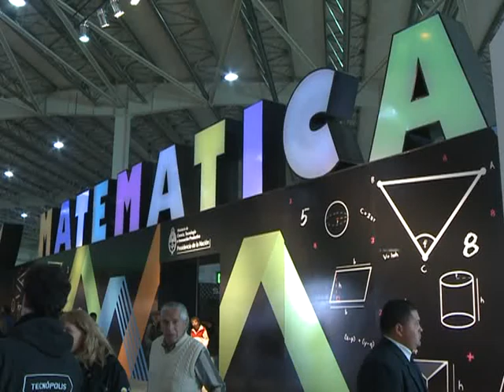Tecnópolis: Un stand pone a la robótica al alcance de la mano de los chicos.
El stand que el Ministerio de Ciencia y Tecnología montó en el predio de Tecnópolis cuenta con un espacio dedicado a la robótica en el cual los chicos pueden acceder de manera fácil y casera a la fabricación de autómatas.
"Siempre buscamos hacer representaciones de situaciones reales y mostrarle a los chicos que hay una manera divertida de hacer ciencia", explicó a Télam la responsable del área, Mónica Pavés.
Entre otras atracciones, el pabellón destinado a la matemática y la física cuenta con un robot que realiza rescates de un túnel y otro que separa residuos.
Pero uno de los puntos más interesantes consiste en las explicaciones brindadas por los guías a los chicos para que puedan construir en sus casas este tipo de artefactos.
"Queremos que los chicos vean que las ciencias duras no es estar todo el tiempo en un laboratorio", graficó Pavés.